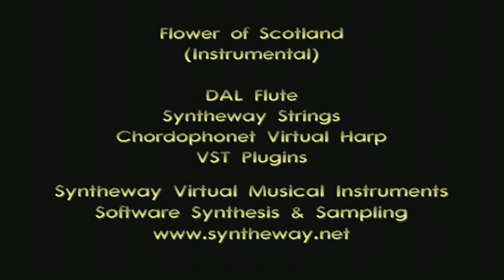Flower Of Scotland (Instr.) Syntheway Strings, Flute, Chordophonet Virtual Harp VST (Win MacOSX)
- Flower of Scotland (Scottish Gaelic: Flùr na h-Alba, Scots: Flouer o Scotland) Instrumental demo arranged for Strings, Harp and Flute using virtual instruments software: DAL Flute, Syntheway Strings, Chordophonet Virtual Harp VST Plugins (Windows, Mac OS X see Requirements)

2.- Chordophonet Virtual Harp & Hammered Dulcimer (Celtic Harp mode)

* Note: Although there is no official national anthem of Scotland, Flower of Scotland is one of a number of songs which unofficially fulfil this role, along with the older Scots Wha Hae, Scotland the Brave and Highland Cathedral.
It was written by Roy Williamson of the folk group The Corries, and presented in 1967, and refers to the victory of the Scots, led by Robert the Bruce, over England's Edward II at the Battle of Bannockburn in 1314.

Software Description:

1) DAL Flute:

Is a virtual woodwind instrument combining multi-samples of real flutes with a Digital Signal Processing (DSP) engine. Offers control over several parameters allowing you to sculpt new and interesting sounds.
Flute Selector: Normal, Bright, Pan Flute (aka: Pan pipe, Pandean Pipe) and Shakuhachi modes.

2) Chordophonet:

Is a Virtual Harp and Hammered Dulcimer sample based software instrument, featuring Celtic and Concert Harps, Pre-recorded Harp Glissando and Upward-Downward Harp Glissando, and Hammered Dulcimer modes.

3) Syntheway Strings :

Is a "rich-sounding" sample based string VST instrument. The Multisampled Ensemble Strings features: Violin, Viola, Cello & Double Bass.

Installation Notes

A) Windows Requirements:

- Use these Syntheway VST plugins in your favourite DAW MIDI Sequencer host like: FL Studio, Ableton Live, Cakewalk SONAR X Series X1 X2 X3, Steinberg Cubase, Nuendo, PreSounus Studio One, Cockos REAPER, Mixcraft, MAGIX Samplitude, Sequoia, Energy XT, ACID Pro, Orion, VSTHost, SAVIHost, n-Track Studio, Cantabile, Adobe Audition and many others ( Check out complete list of VST compatible hosts
- 500 MHz Processor (Pentium, Celeron AMD or equivalent) minimum.

Please check out instruments and formats available below:

1) Syntheway DAL Flute is also available for Apple Mac OS X (Audio Unit, VST for Mac, NI Kontakt NKI Files, Apple Logic EXS24 MkII Sample Library)

2) Chordophonet Virtual Harp and Hammered Dulcimer is also available for Apple Mac OS X (Audio Unit, VST for Mac, NI Kontakt NKI Files, Apple Logic EXS24 MkII Sample Library)

3) Syntheway Virtual Strings Ensemble (Violin, Viola, Cello & Double Bass) is also available for Apple Mac OS X (Audio Unit, VST for Mac, NI Kontakt NKI Files, Apple Logic EXS24 MkII Sample Library)

The Celtic harp is a triangular harp traditional to Brittany, Ireland, Scotland and Wales. It is known as a telenn in Breton, cláirseach in Irish, clàrsach in Scottish Gaelic and telyn in Welsh. In Ireland and Scotland it was a wire-strung instrument requiring great skill and long practice to play, and was associated with the Gaelic ruling class. In the Republic of Ireland, it appears on the coins and coat of arms.